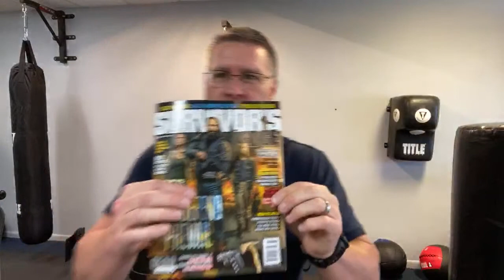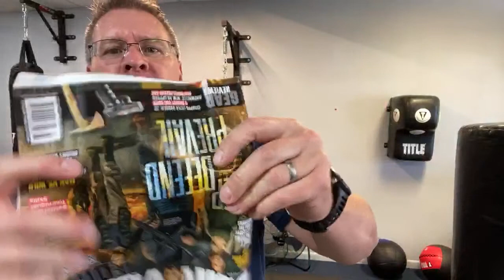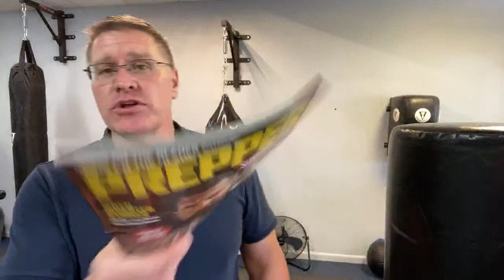How To Use The Best Self Defense Tools #1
Get your own fighting cane or combat every day walking cane from Cane Masters from this Get some great martial arts weapons and gear in this store
Discover how To use some of the best self-defense tools, non-gun, that you can carry with you most places, including the improvised stick, hiking stick or Walkingstick, also known as the Jo, and the self-defense cane or combat cane or martial arts Cane for Cane self-defense.

Go to pasquinilli.com to get updates and curriculum checklists and guides. Go to 89tigers.com for the best online martial arts classes free!

Matt Pasquinilli is head instructor of Quantum Martial Arts at 905 US Highway 1, Unit N Lake Park, Florida 33403 Located minutes from Singer Island between North Palm Beach, Jupiter and Tequesta in the North, Palm Beach Gardens to the West, and Delray and Boca Raton in the South.